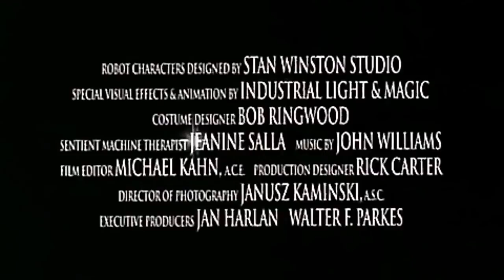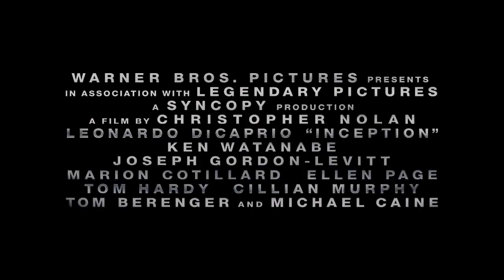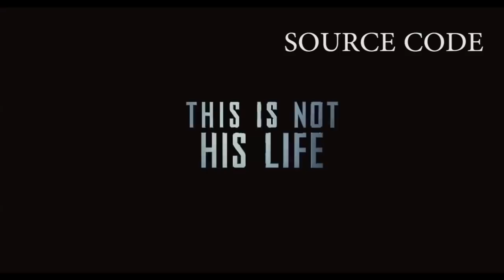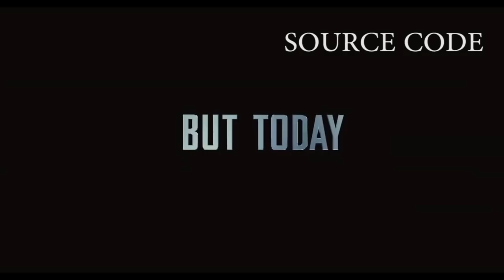5 Movies Best Science Fiction based on Computer Science and Time Travel